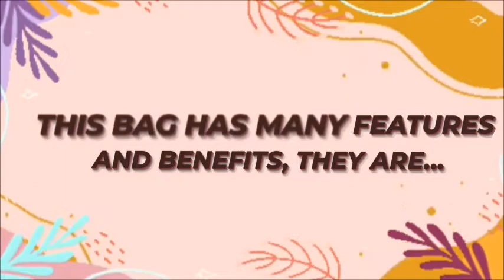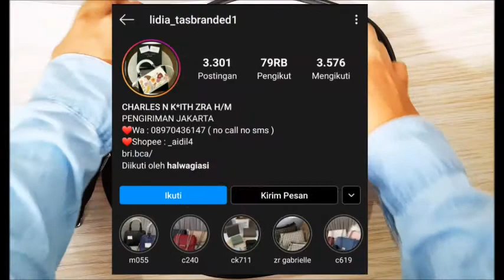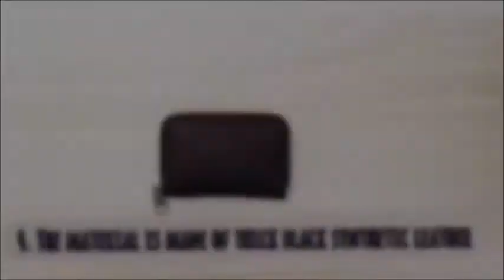Good looking with a Charles & Keith Bag and Bally Card Holder By Hafshah Meutia Hassny (7101419078)